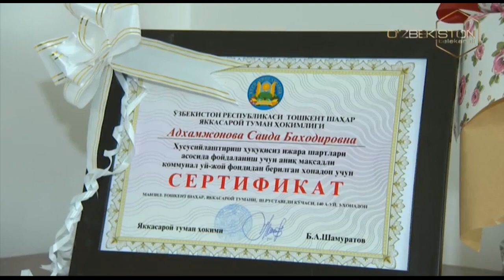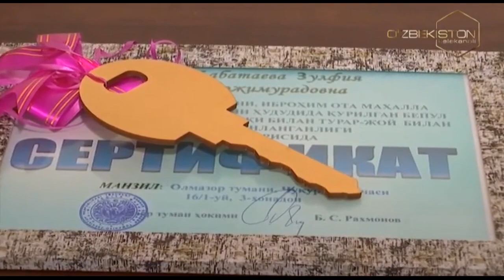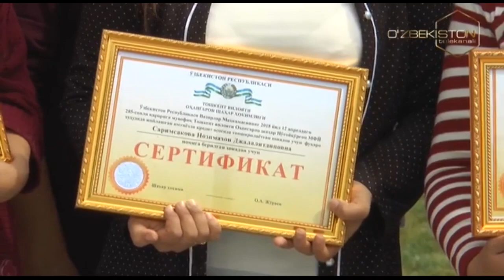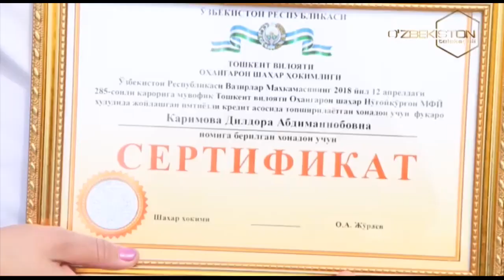Fikr.uz | Кўп қаватли арзон уй-жойлар ипотека кредит асосида фойдаланишга топширилмоқда [08.10.2019]